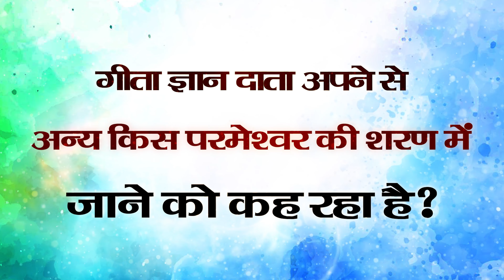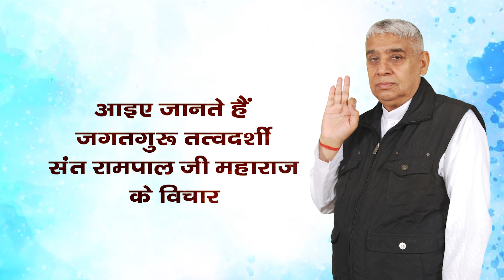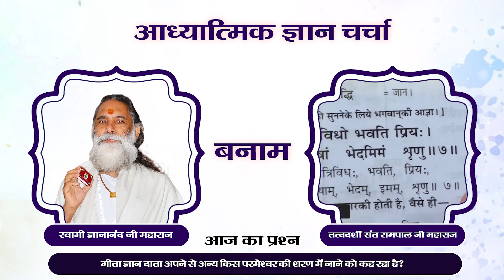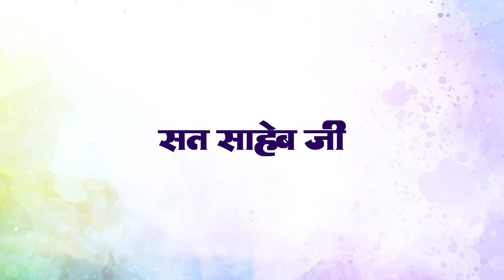गीता ज्ञान दाता अपने से अन्य किस परमेश्वर की शरण में जाने के लिए कह रहा है?